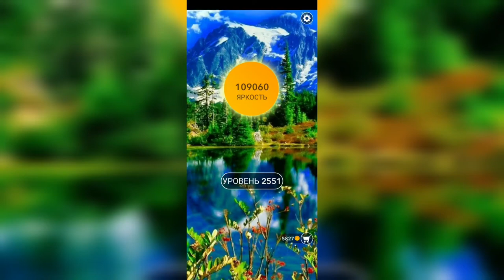Word / Слово Крест: Поиск русского кроссворда / Уровень 2551